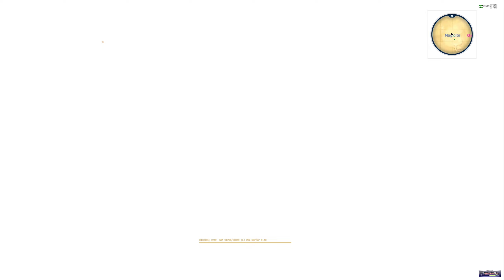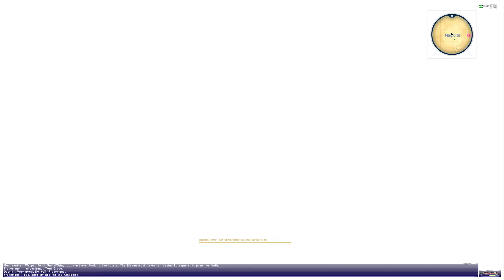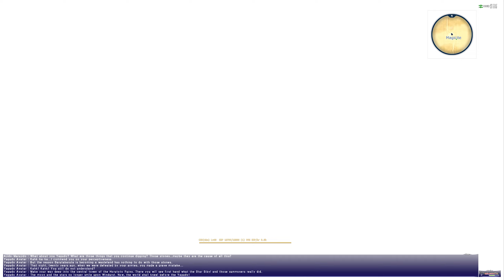FINAL FANTASY XI #09 : LES MAGICITES, LA VÉRITÉ SUR SHADOWLORD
Dans cet épisode, on va revivre quelques évènements du passé pour comprendre ce qui s'est vraiment passé il y a 30 ans, lors de l'expédition à Xarcabard et la naissance de Shadowlord.